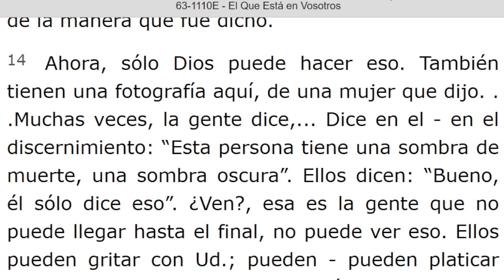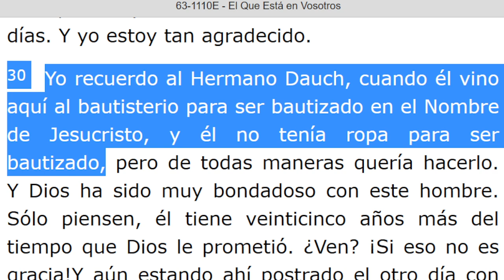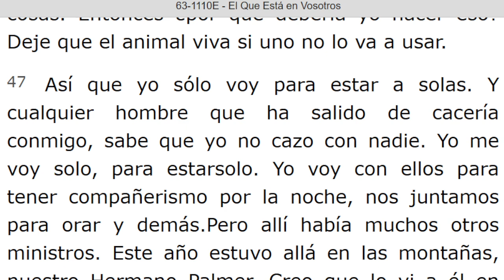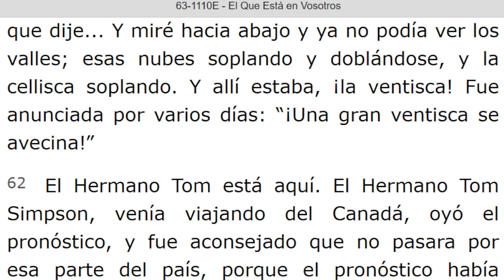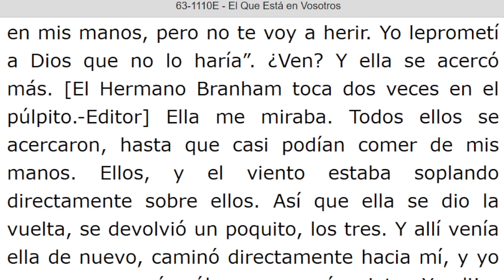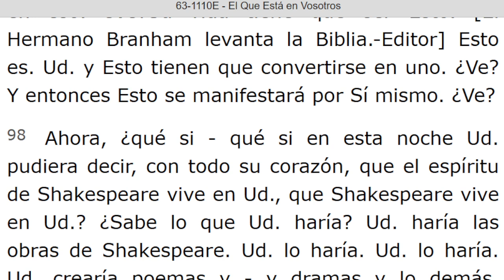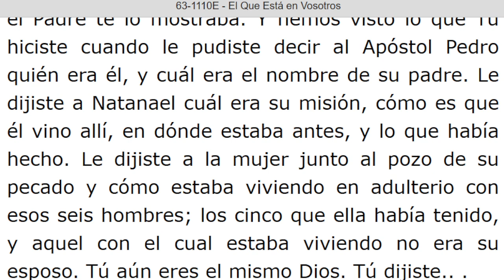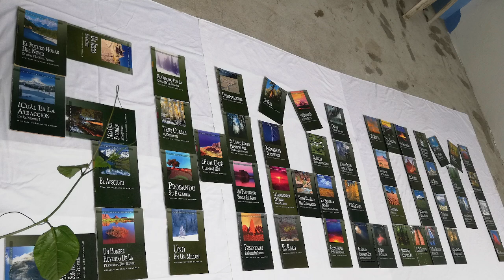LECTURA DE LOS MENSAJES DEL PROFETA !!ELIAS!! WILLIAN MARRION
J e r e m i a s   50:
28. VOZ DE LOS QUE HUYEN  y ESCAPAN DE LA TIERRA  DE BABILONIA, PARA DAR EN SION LAS NUEVAS DE LA  RETRIBUCIÓN DE JEHOVÁ NUESTRO DIOS, DE LA VENGANZA DE SU TEMPLO.

=÷= INICIA: EL QUE ESTA EN VOSOTROS - 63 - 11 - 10E. Párrafo: 15. TERMINA Párrafo: 126.